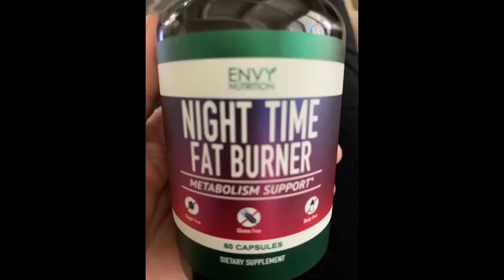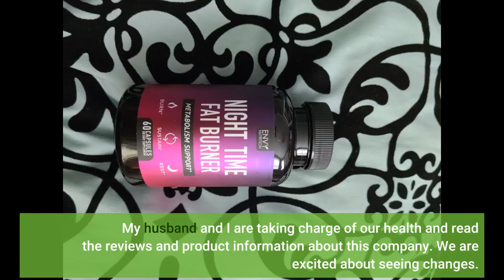Night Time Fat Burner Reviews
- Night Time Fat Burner Reviews - Weight Loss Diet Pills for Men and Women.

Night Time Fat Burner is an effective nighttime weight loss diet supplement. Recommended to take at night before going to bed, this effective weight loss product combines a powerful stimulant free appetite suppressing formula with metabolism boosting ingredients to help you lose weight faster without dieting, while you sleep.

This is a nighttime fat burner so it's taken before bed. However, this doesn't mean you can't work out. To get maximum results, you should make sure you are working out while taking this product.

This is a nighttime fat burner, but that doesn't mean you can't work out. In fact, you should make sure you are working out while taking this product. That way, you'll get the most out of it.

We all want to lose weight and look good. And we all want to feel good about ourselves. What if there was a way to lose weight and feel good about yourself at the same time?

Well, there is a way to do that and it's Night Time Fat Burner. Night Time Fat Burner was developed as one of the best weight loss supplements on the market. It is NOT a pill that you will find in your local grocery store.

Instead, it is a nutrient rich formula that helps your body eliminate fat, suppress your appetite and keep your metabolism going at an optimal level all night long.